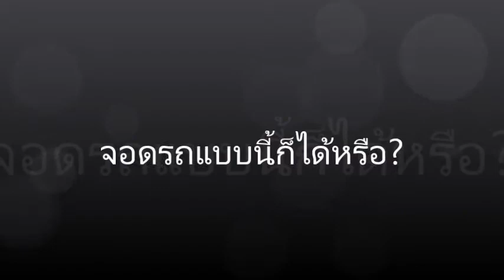จอดรถส่งน้ำแข็งแบบนี้ก็ได้หรือ?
@ชุมแพ เค้าส่งน้ำแข็งกันแบบนี้ก็ได้หรอ โลกไม่น่าอยู่เพราะมีคนแบบนี้ การใช้รถใช้ถนนเห็นแก่ตัว ฝากถึงเจ้าของกิจการ โรงน้ำแข็งทรงวุฒิ (อ่านมาจากสติ๊กเกอร์ข้างรถ🙂) 3-4นาทีของการใช้ถนนทุกคนมีค่า ทำให้รถติดเพราะพี่ลงน้ำแข็ง

เครดิต FB ; ‎Nampun Nartnapha‎